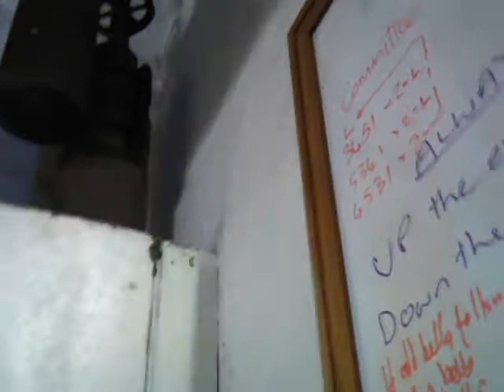Alvechurch, Worcestershire - Stedman Triples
(Recorded 29/01/2011)
Stedman Triples from Alvechurch on the Birmingham University Society Dinner Day Tour.  These are dreadful bells.  In some ways it's very fortunate that the true offensiveness of these bells is not captured by this video.

Some friendly banter before the touch has been kept for those who would like to watch it.  I asked mr louisisyourgod to turn the tenor over a few times on its own after the touch.